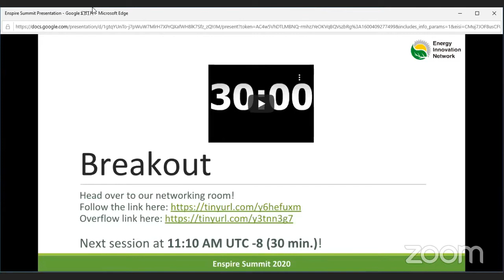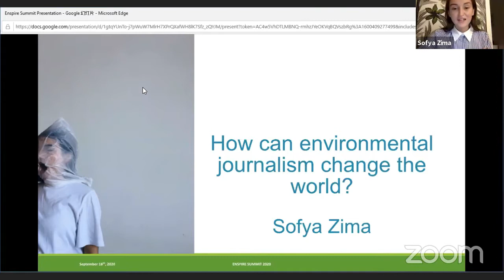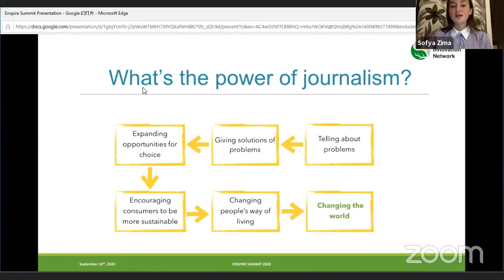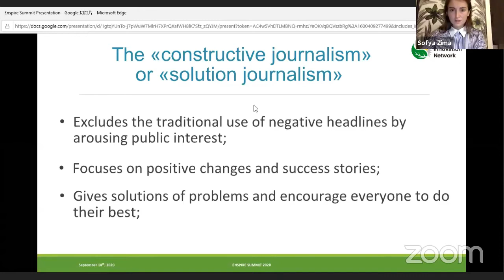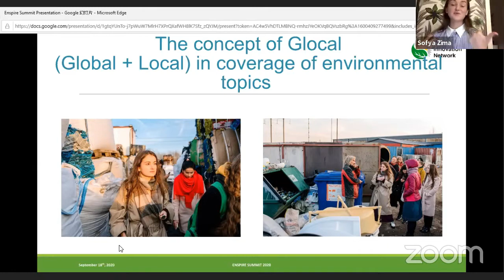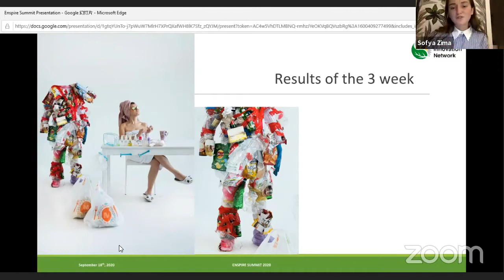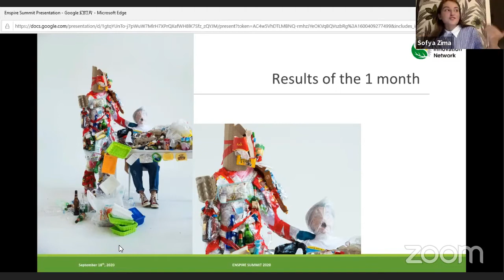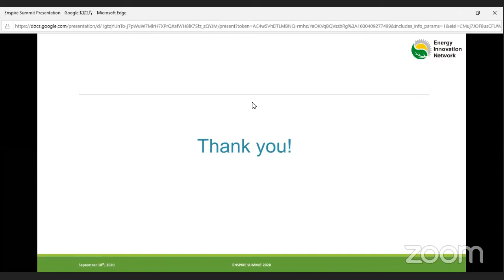Sofya Zima -How can environmental journalism save the world?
Sophia Zima is a journalist from St. Petersburg, engaged in education activities on the topic of ecology and conscious consumption. She is a correspondent for the Sobaka.ru magazine and promote environmental issues in the publication, in parallel cooperation with other media. Sophia has been conducting general education lectures on ecology and conscious consumption for the population and its business sector as well as collaboration with projects that promote environmental topics.